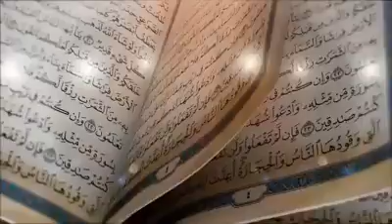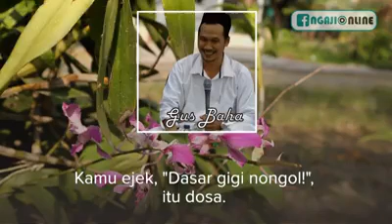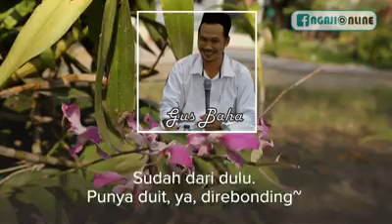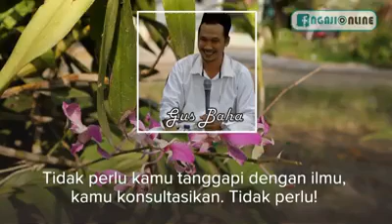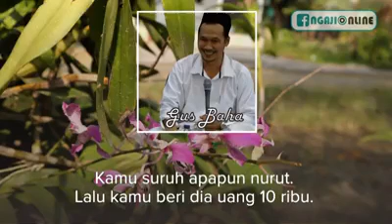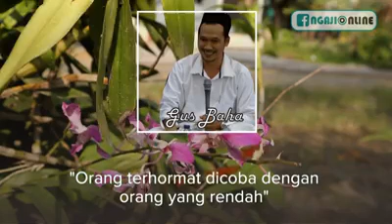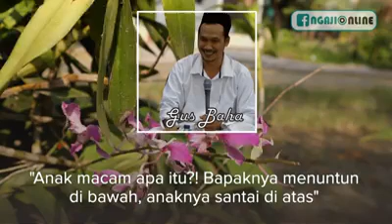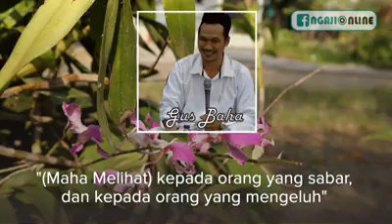Ngaji gus baha / ulama sederhana / ulama cerdas / jawaban untuk fitnah dan cobaan hidup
Gus baha adalah sosok ulama cerdas yg sederhana dan rendah hati. Semoga panjang umur dan d lipat gandakan pahalanya dlm mengenalkan islam dan hukum Allah SWT